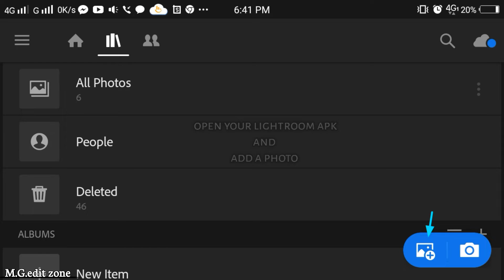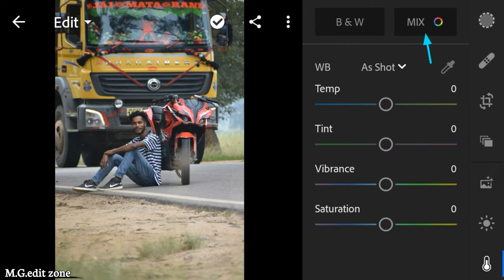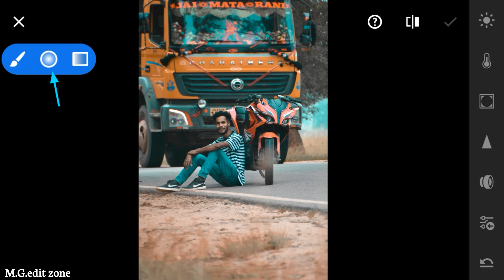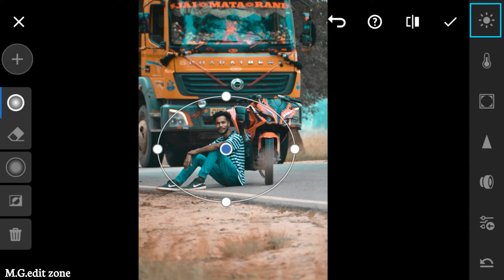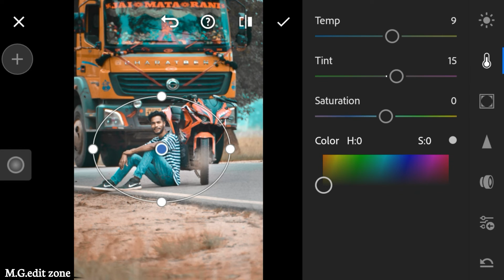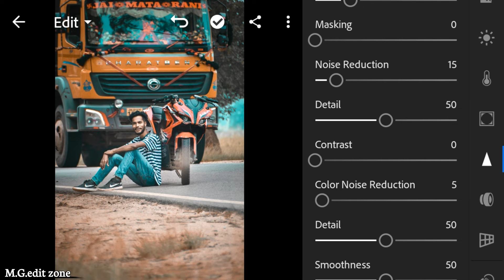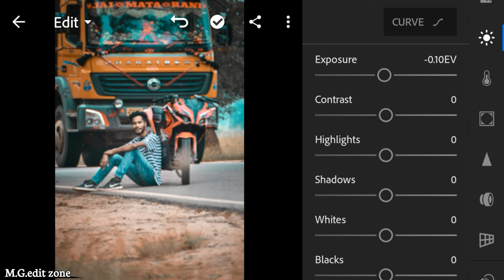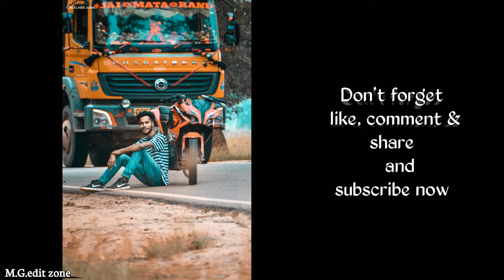TEAL and ORANGE color correction in lightroom mobile|| PRESET free download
.OR.